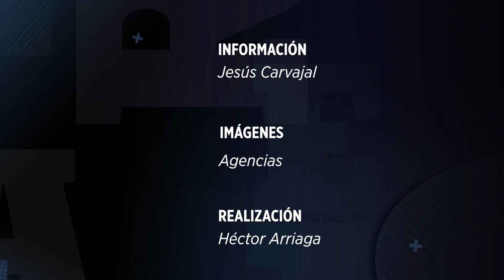Vincent Janssen recuerda a Rayados desde Qatar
El delantero de PaísesBajos, Vincent Janssen, quien avanzó a Cuartos de Qatar2022 con su Selección, asegura que sigue al pendiente de su ex equipo.